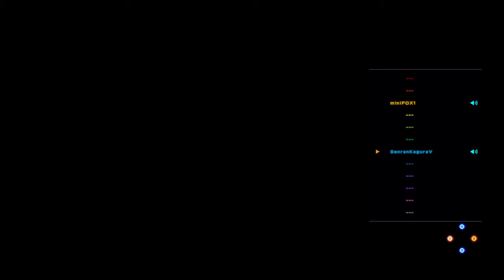kof xiv the zoner